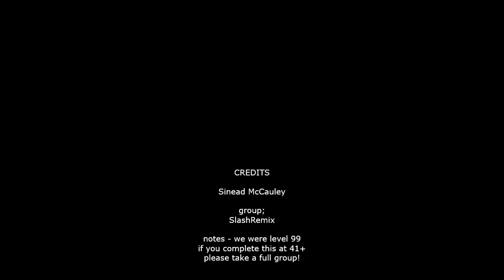A Dark Future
Here is the insight 41+ quest
Strongly recommend full group for this if you attempt it at a lower level AND DON'T KILL ANY OF THE UNICORNS! :)